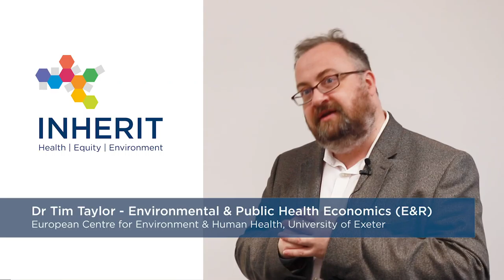The Triple Win - the INHERIT Online Course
In this video, Dr Tim Taylor from the University of Exeter outlines the concept of the 'Triple-Win' and why it's important.